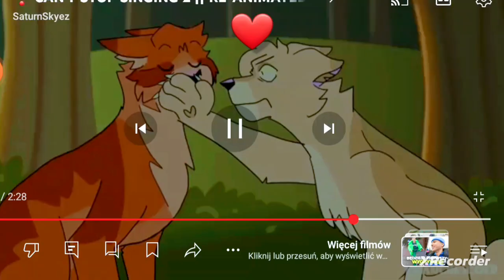part 3 wojownicy koniec ❤